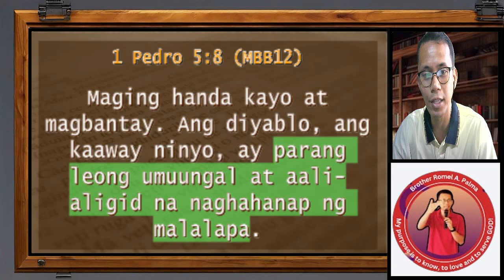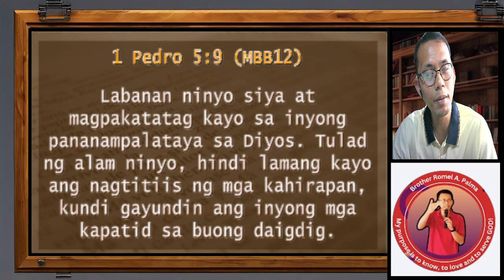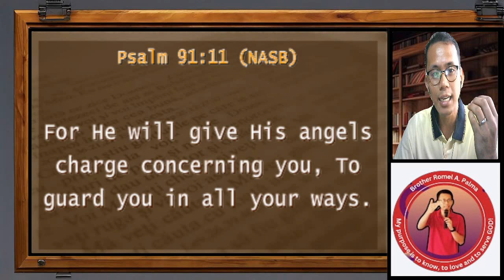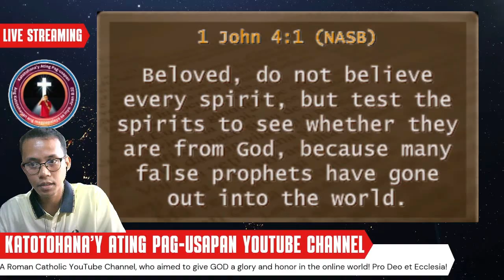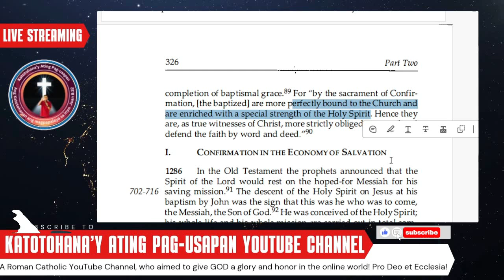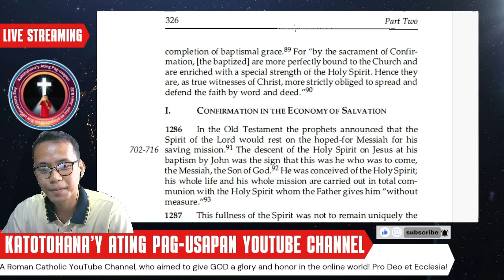Born Again Christian NANINIWALA na si JESUS ang founder ng Roman Catholic Church!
Maraming tao ang nagtatanong kung si Jesus ba talaga ang nagtatag ng Simbahang Katoliko. Sa video na ito, ating susuriin ang kasaysayan ng Simbahang Katoliko at ang mga ebidensya na nagpapatunay na si Jesus ang tunay na tagapagtatag. Alamin ang katotohanan at ang tunay na pananampalataya ng Simbahang Katoliko.